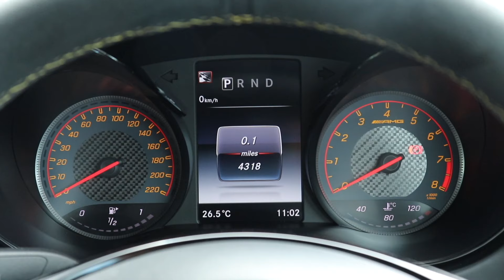Mercedes-Benz AMG GTR *HELL GREEN MAGNO*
A very mean, green hell machine recently arrived into stock at TOP555! Please enjoy my vehicle video advert I have put together on this.